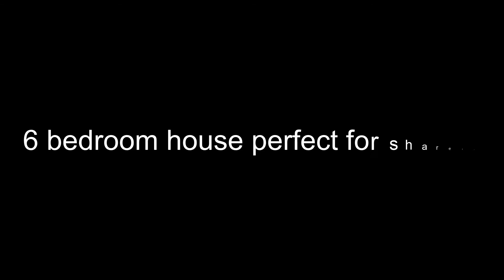8 St Alphege Video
St Alphedge - 6 Bed House Share